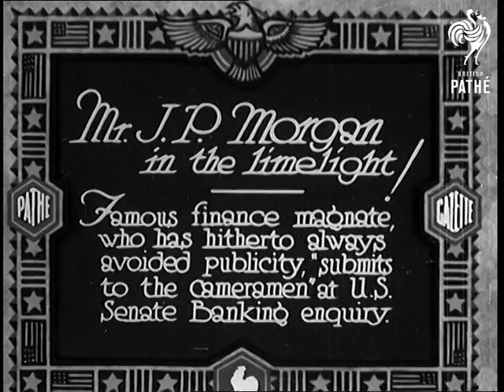Mr J P Morgan In The Limelight! Aka Mr.J.P.Morgan (1933)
Full title reads: "Mr J P Morgan in the limelight! Famous finance magnate, who has hitherto always avoided publicity, 'submits to the cameramen' at U.S. Senate Banking Enquiry."

Banker J P Morgan is sworn in a Senate hearing. He reads a statement explaining the role of Private Bankers to the committee. People sit in the committee room listening.

N.B. This item and the one which follows - 'Another striking picture' - were originally one item.
 FILM ID:707.35